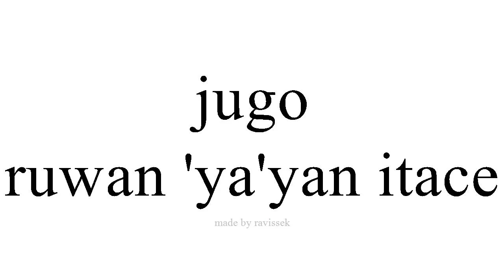koyi Spanish ruwan 'ya'yan itace